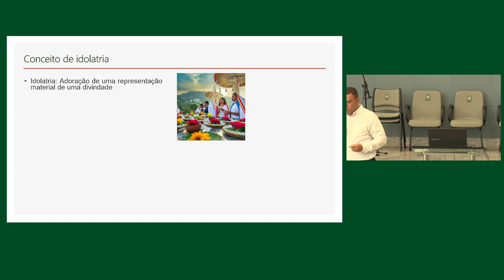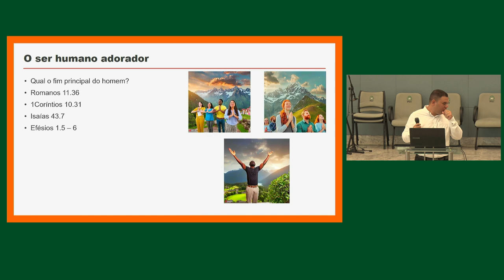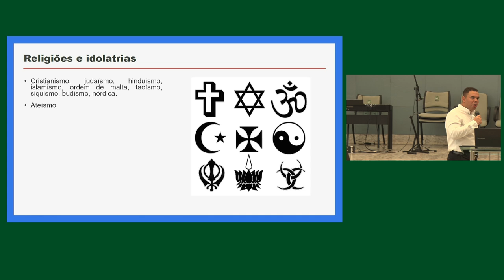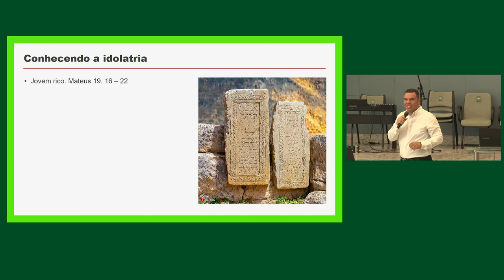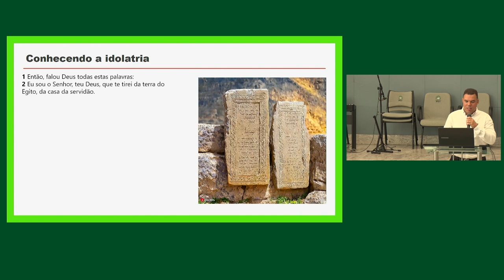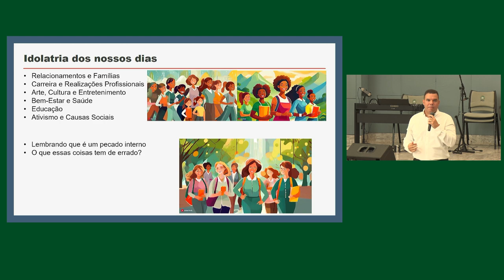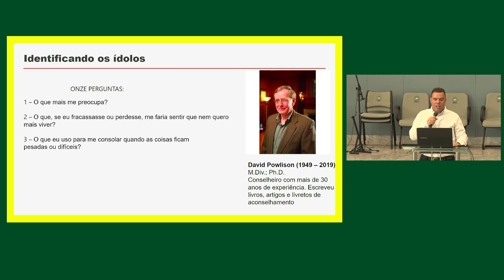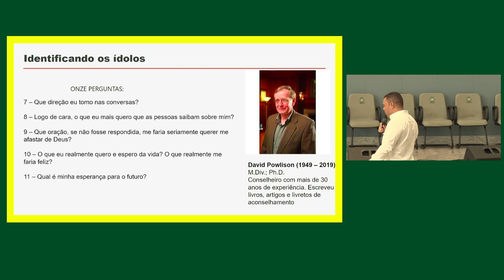Conhecendo a Idolatria | EBD Ídolos do Coração - Aula 03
• Professor: Sem. Orlando Coutinho

💎 Acompanhe a Igreja Presbiteriana do Guará II 💎